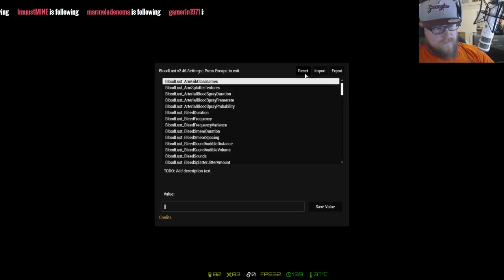ARMA3 Exile Der Freundliche Mörder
Eine kurze Szenen aus dem Arma3 Stream vom 09.Jan.2017

Ich hab 2 Helikopter auf dem Airfield in Balota entdeckt ob ich mir wohl einen davon nehmen kann?